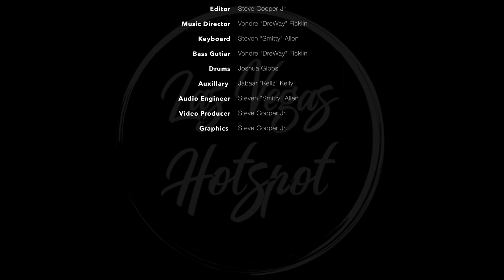Drown Down • Podcast • LVH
Las Vegas Hotspot
Tiffanne LeMay

“Ever Do”• “U May Not Want Me” • “Drown Down”
Las Vegas Hotspot is the premiere platform for Indie Artist to showcase music.

Listen to more Las Vegas Hotspot